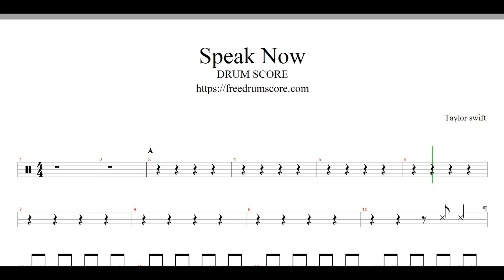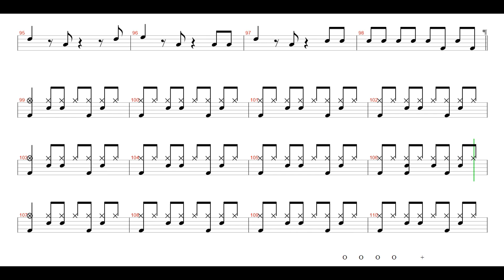Taylor swift-Speak Now | Drum Score, Drum Sheet Music, 드럼악보